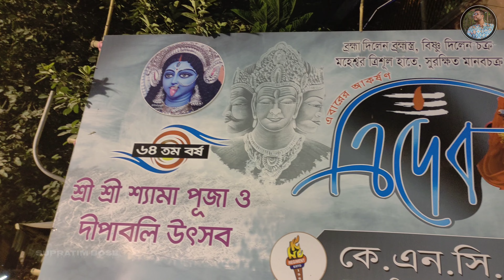বারাসাত KNC Regiment Kalipuja Preperation 2023 || Barasat Kalipuja 2023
Barasat KaliPuja Prepration 2023 || Barasat K.N.C Regiment Kalipuja 2023 || খুঁটি পূজো ২০২৩ ||

IF ANY CONTENT OWNER HAS SOME ISSUES WITH MY VIDEO PLEASE DIRECT MESSEGE ME ON INSTAGRAM OR ANY
OTHER SOCIAL MEDIA AND I WILL REMOVE MY VIDEO.
strike our video because there is lots of
hardwork to create a one video, I think you understand it better.

❤️ Supratim Bose ❤️